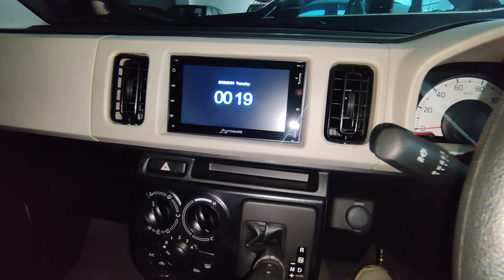Suzuki | Alto | 660 cc | VXL | AGS | Auto Tx | Unregistered | 2023 Model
Sehgal Motors, Main G.T Road, Opposite Gate - 1, DHA - 2, Rawalpindi
Dealer: Abdul Haseeb Ahmed